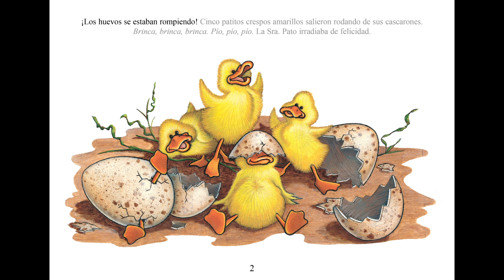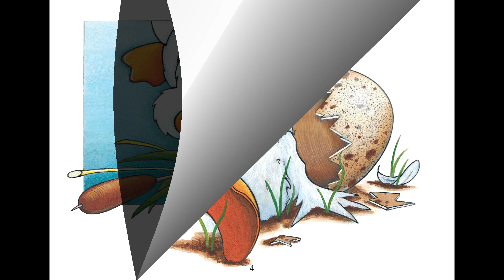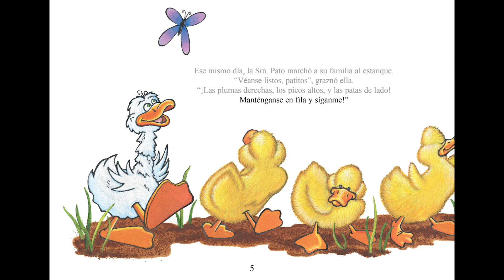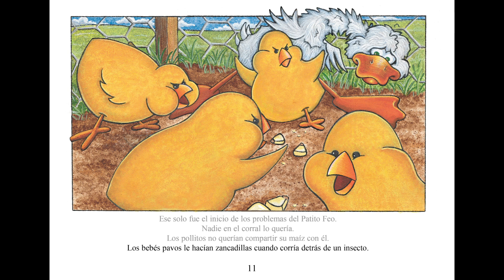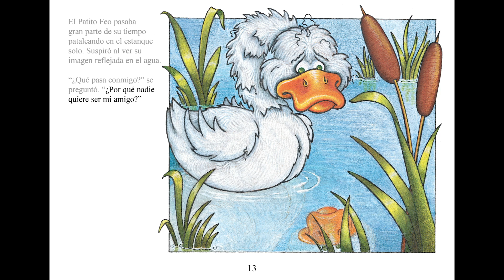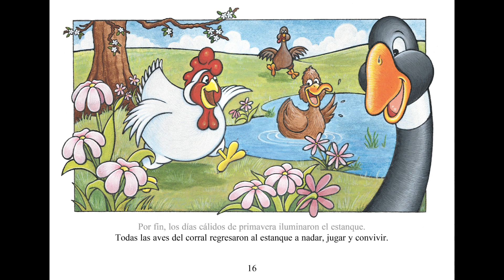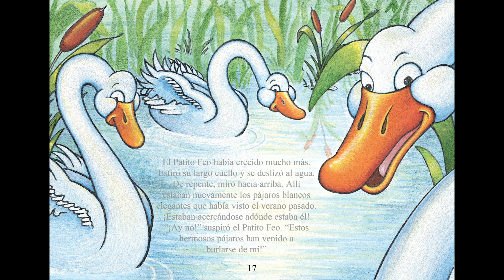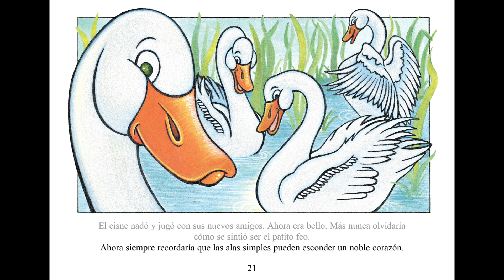El patito feo (narrada)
Disfrute de esta adaptación narrada de un cuento clásico—El patito feo. Encuentre actividades que puede hacer con este libro y con su hijo

Tambien disponible en inglés: The Ugly Duckling (Narrated)

Sobre Waterford:
Waterford.org es una organización nacional sin fines de lucro dedicada a proveer acceso equitativo a programas probados de educación temprana para niños y los adultos que los apoyan.

En asociación con adultos cariñosos en la escuela, el hogar y los centros de primera infancia, Waterford.org ofrece experiencias de aprendizaje personalizadas en lectura, matemáticas y ciencias que satisfacen las necesidades únicas de cada niño, fomentando la confianza, la curiosidad y el sentido de pertenencia.